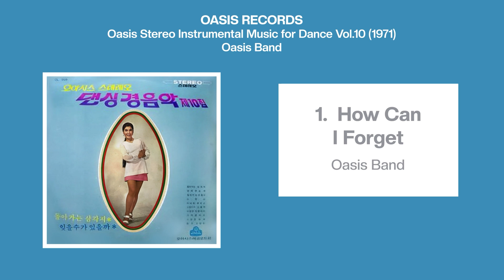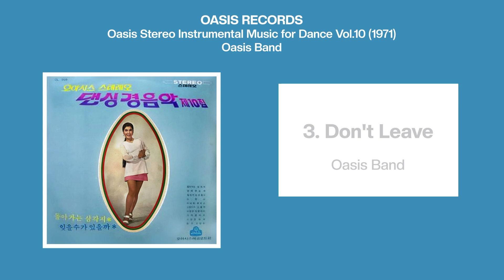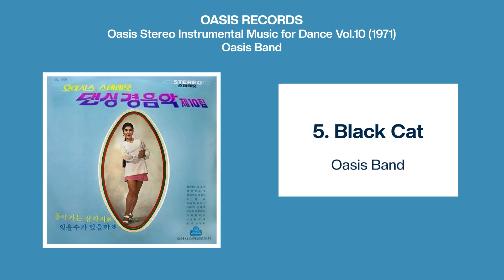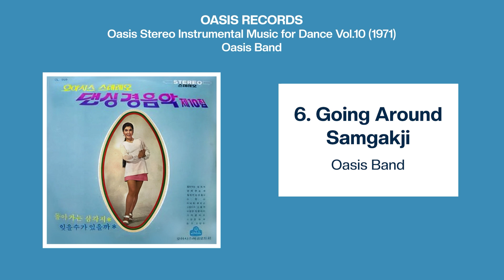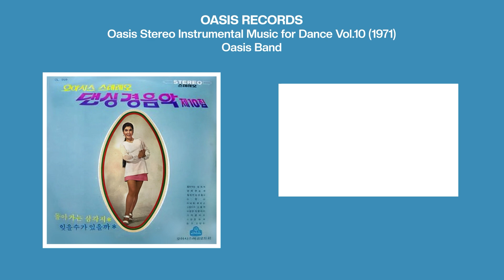Oasis Stereo Instrumental Music for Dance Vol.10 by Oasis Band (1971)ㅣ Original Master Tape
OL-999 Oasis Stereo Instrumental Music for Dance Vol.10
📢  Press the time code to move to the starting point of the song you want.

00:00 1. How Can I Forget
02:27 2. Love is Seasonal
06:01 3. Don't Leave
09:07 4. Soyangang River Lady
11:51 5. Black Cat
14:23 6. Going Around Samgakji
17:39 7. The Bird Singing at Night
20:16 8. Coming Back Wearing Straw Shoes
23:00 9. Susanna
26:04 10. Blues of Man